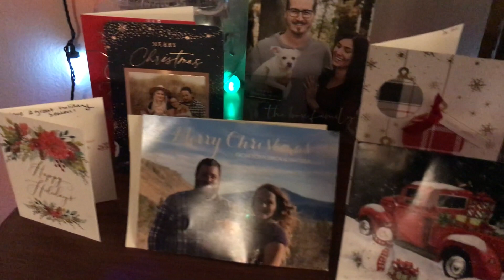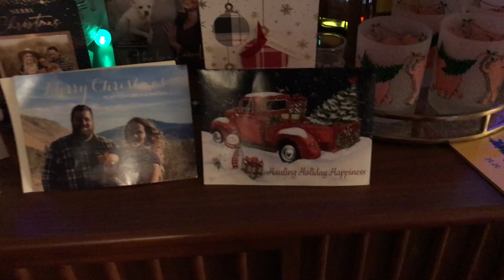I'll Be StayHome for Christmas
Merry Christmas, Happy Holidays and a Safe, Healthy New Year!

Featuring:
Samantha Sylvers - Vocals
John Andrews - Piano
Chris Lee - Guitar, Bass, Midi-Synths/Drums, and Percussion.

Music Produced, Engineered, Mixed and Mastered by Chris Lee at Dirty Stinky Monkey Dog Studios v2.0

Poorly Filmed and Edited by Chris Lee.